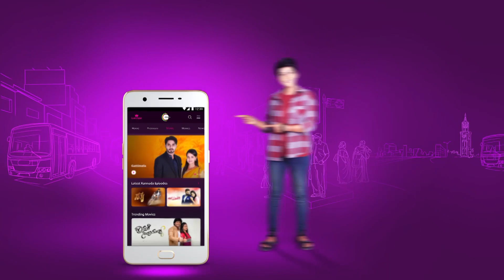Netaji Subhash Chandra Bose - Best Scene - 8 - Sriparna Roy, Dhrubajyoti Sarkar - Zee Kannada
The tale of a young Subhash Chandras love for his motherland and his contribution to Indias freedom struggle against British rule.